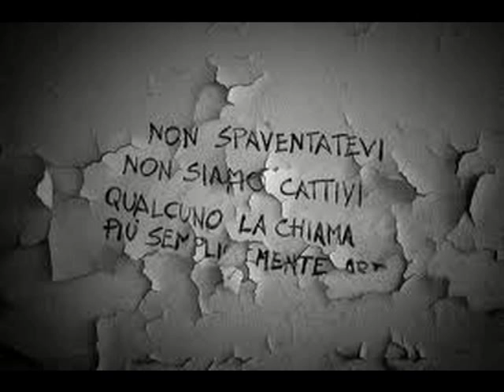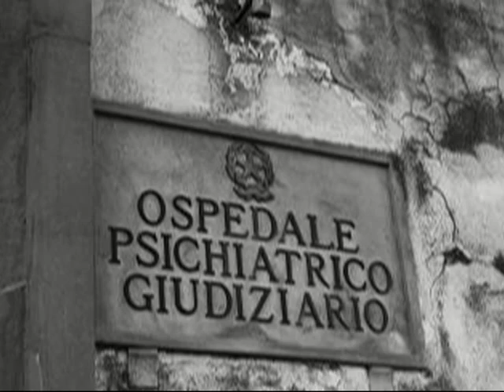Stato Brado - Quel che resta (video casuale)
montaggetto foto manicomiali di falco ranuli con omaggio Basaglia. Un pezzo dal I disco degli Stato Brado "Lungo la Strada", distribuito durante i loro live o cintattando il gruppo a . Vedete anche il sito statobrado.org